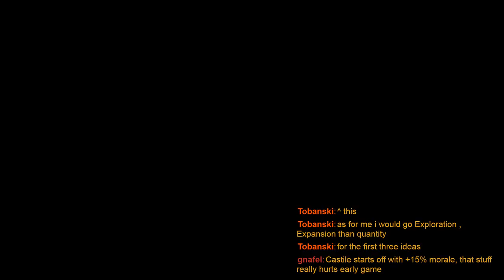Great Perm achievement on very hard part 1